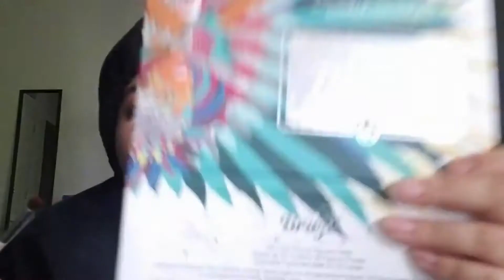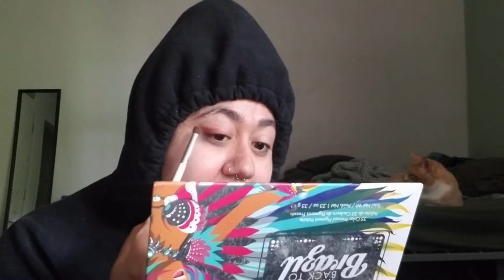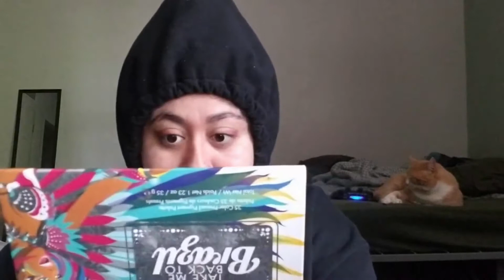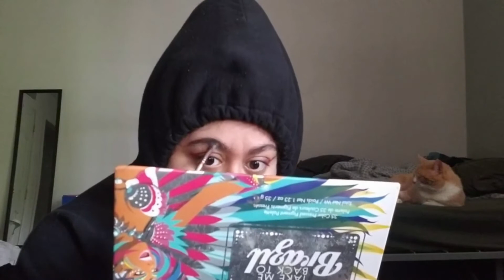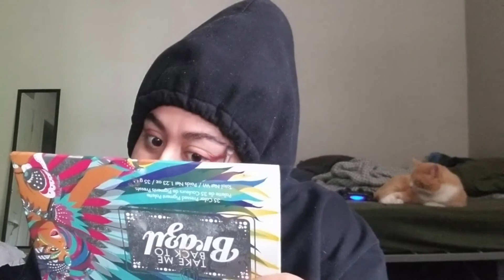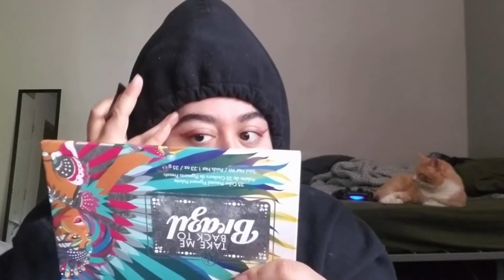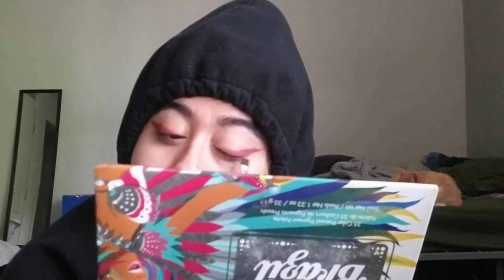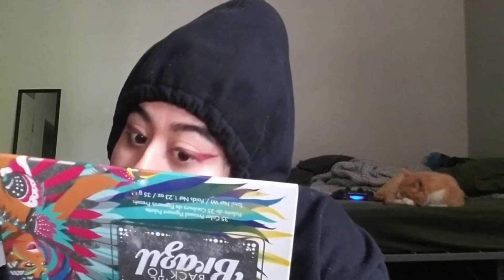gettin grungy to go nowhere | grwm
it took me so long to edit this sorry! i've been playing acnh since my boyfriend got it for me, i hope you all are safe & have more than enough money for your expenses. next vid will be up on friday, as always leave a comment or like if you enjoyed!! :)